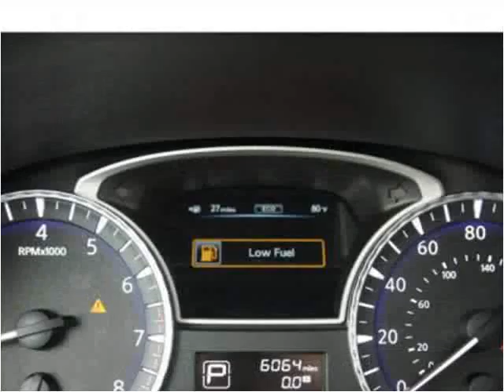2013 Infiniti JX Used Cars Sand Springs OK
This 2013 Infiniti JX is available from Keystone Chevrolet.